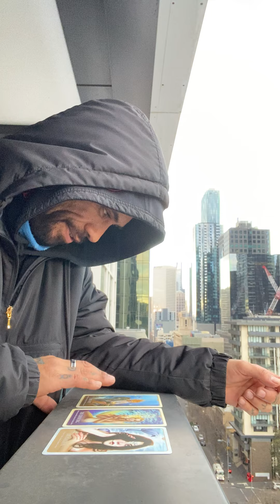Libra coming out of this knowing your worth!!